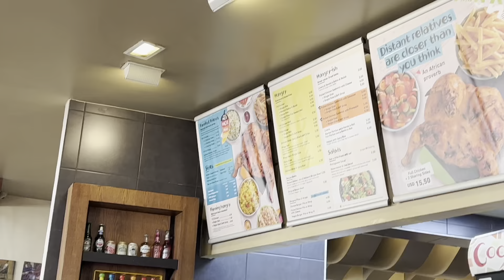VLOG | Girl Fest 2022 + Spend A few days with me | Zimbabwean Youtuber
My first time attending the girl fest + spend a few days with me.

* About Me *

My name is Sharron. I am a fashion and lifestyle content creator based in Harare, Zimbabwe. On this channel you will get to see me share some bits about fashion, my life as a mom, wife and entrepreneur.